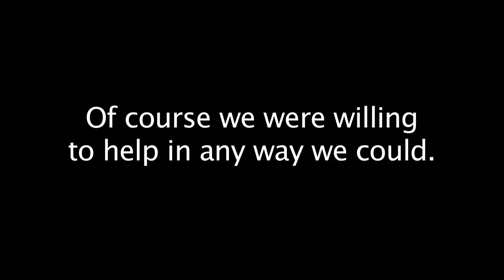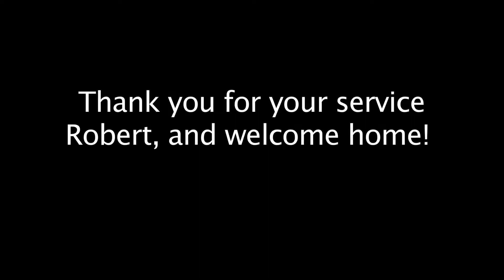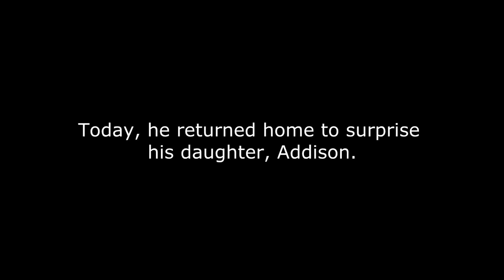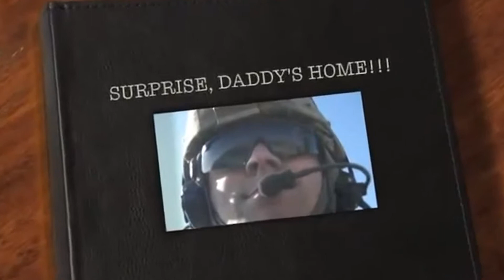Soldiers coming home Surprising mom for the holidays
This is video about soldiers coming home with family and this is compilation video